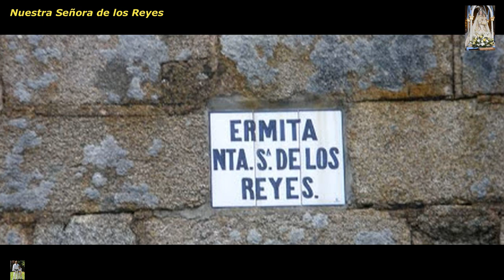Salamanca y sus tierras XI: ermita de Nuestra Señora de Los Reyes.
En la grabación de este video se ha cumplido la normativa vigente en materia de aeronaves no tripuladas de vuelos recreativos vigentes en España. Por lo que se entiende que siempre la aeronave se ha tenido a la vista, a menos de 120 m. de altura, no se ha volado sobre aglomeraciones de edificios ni personas, ni en zonas protegidas o aerocontroladas, y siempre sin poner en peligro ni molestar a terceras personas.

                                                    Nuestra Señora de los Reyes:

Enclavado en el término municipal de Villaseco de los Reyes y cerca de la localidad de Monleras, el santuario, orgullo de sus vecinos y uno de los grandes legados de la comarca ledesmina, es sinónimo de arte y de paisaje en armonía.

Recatada en apariencia, no tardará el visitante en darse cuenta de que es un compendio de arquitectura que le ha valido el sobrenombre de la catedral de todas las ermitas de la provincia.

De estilo románico de transición, data del siglo XIII (cuentan la historia que su posible edificador fue el infante Don Sancho Pérez), albergando un espléndido retablo e imagen de la Virgen del siglo XVIII.

Su impresionante nave está dividida por cinco arcos, con capiteles labrados con maestría con diferentes filigranas.